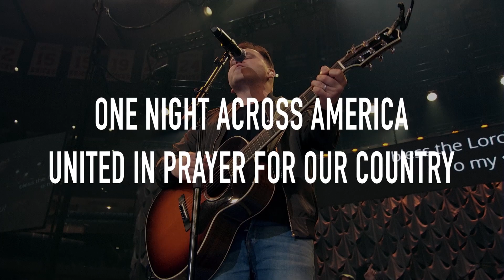Worship Night In America - One Night Theatrical Event [TRAILER]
Trailer for Worship Night in America 2016

Chris Tomlin is one of the most heralded singer-songwriters in the world who has amassed an impressive body of work. As one of the most recognized and influential artists in any genre, it is estimated each week 20-30 million people sing one of his songs in worship. He has sold more than 8 million albums, 11.3 million digital tracks with 16 #1 singles. The Grammy® winner’s list of music awards include an American Music Award, 3 Billboard Music Awards, 21 Dove Awards, multiple BMI Songwriter of the Year Awards and more. Chris’ tours have sold-out venues in major cities including New York City’s Madison Square Garden, The Forum in Los Angeles, Nashville’s Bridgestone Arena and Red Rocks, among many others. Recently, Chris became one of only four artists to ever receive the Sound Exchange Digital Radio Award for over 1 billion digital radio streams, the others include Justin Timberlake, Pitbull and Garth Brooks.